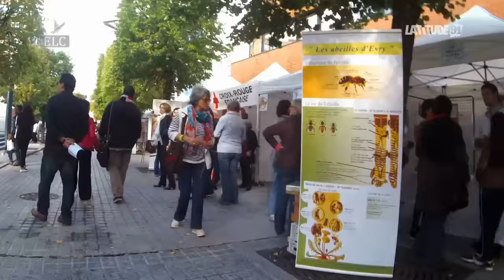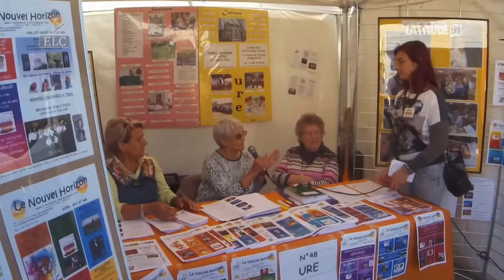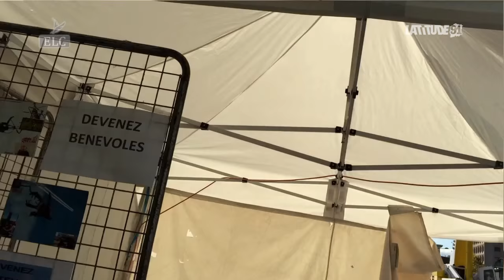Reportage : une journée à la fête des associations d'Évry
A nous de venir à vous chères associations ! Vous avez la délicatesse de toujours répondre présents dans nos studios, et bien là c'est l'inverse qui se produit ! Nous sommes allés à la rencontre de quelques uns d'entre vous afin d'en savoir plus...
En partenariat avec nos confrères d'ELC MEDIA.